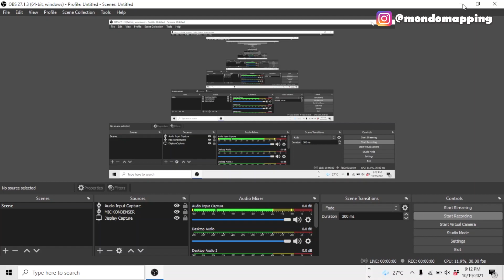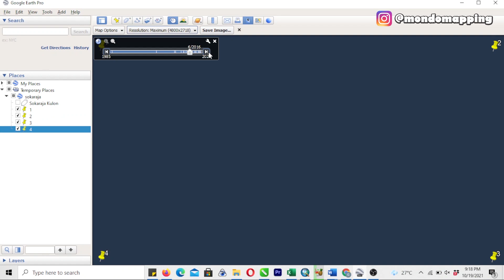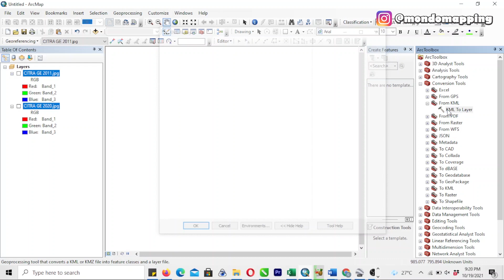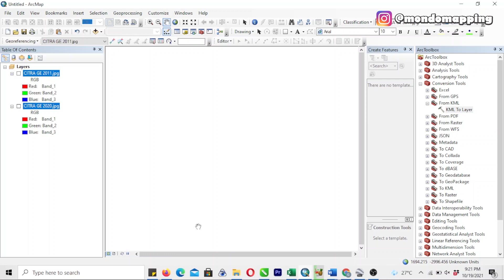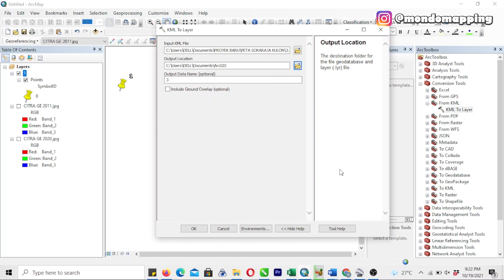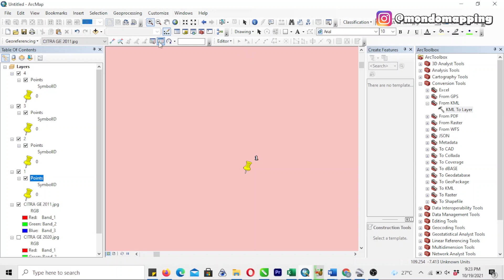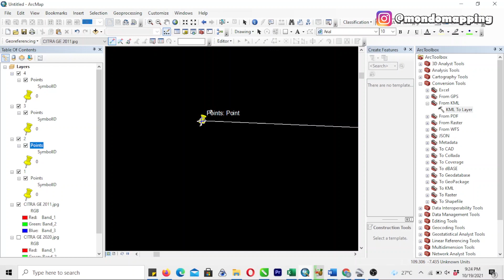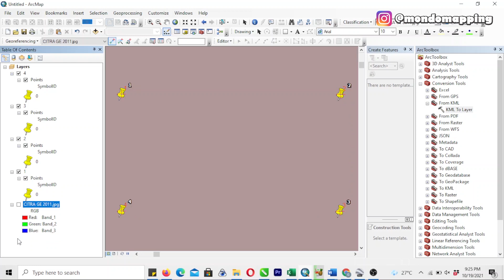TUTORIAL MENDOWNLOAD DATA CITRA SATELITE TIME SERIES GOOGLE EARTH